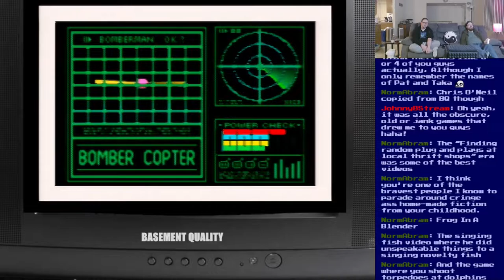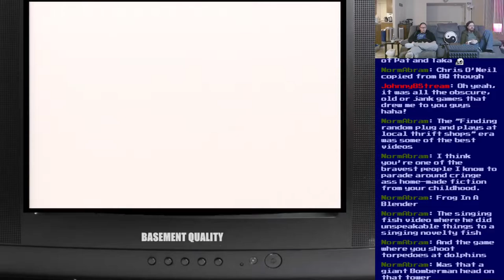Basement Quality - Bomberman Hero (Part 4/10)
Pat and Nathan embrace the cringe

Joe cartoons get bombed in this episode